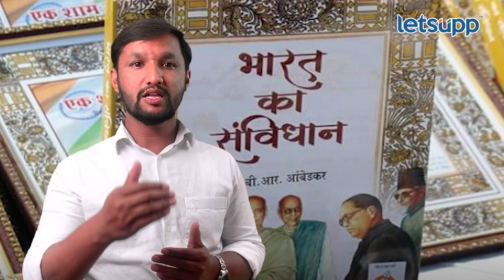Rajdroh | Sedition Act | राजद्रोह रद्द पण नवीन कायद्यातील तरतुदी आणखी कडक | LetsUpp Marathi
केंद्रीय गृहमंत्री अमित शाह यांनी राजद्रोहाचा कायदा रद्द करण्याची घोषणा केली पण देशद्रोहाचा कायदा कायम आहे. यासोबत अनेक महत्वाचे कायदे रद्द झालेत तर काहीचा नव्याने समावेश होणार आहे. आता हे कायदे कोणते आहेत. त्यात काय बदल होणार आहे. ते विषय सोपामधून जाणून घेऊया...